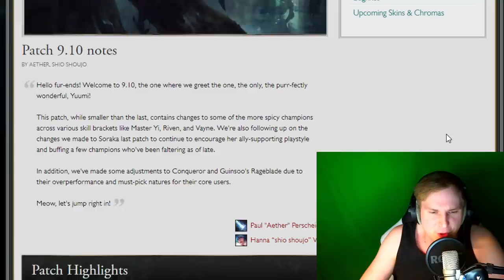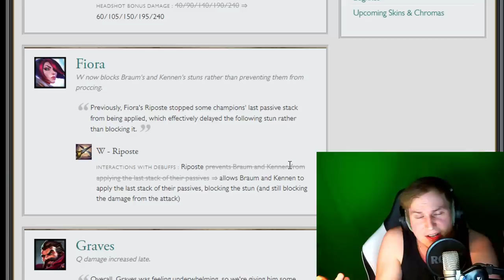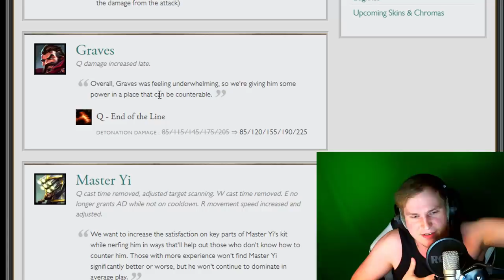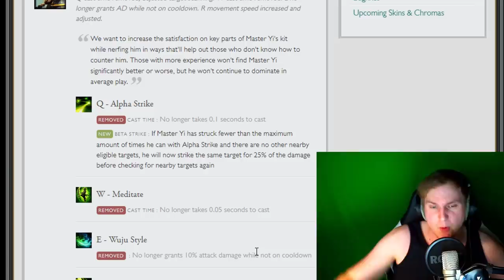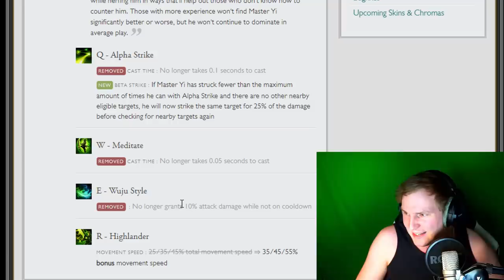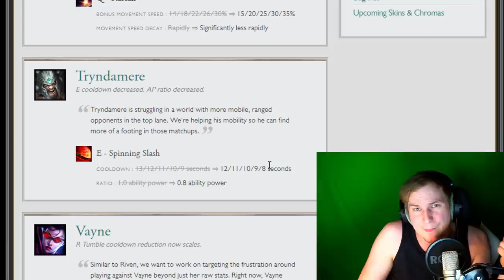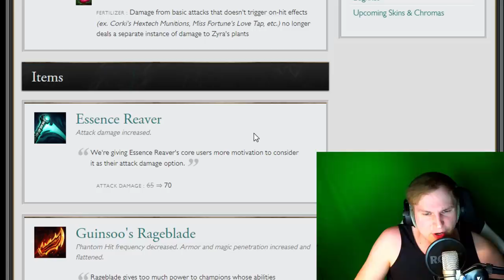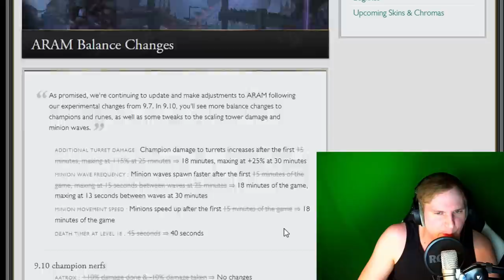Master Yi wird NICHT gebufft! LÜGENPRESSE - Patch Notes 9.10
Unterstützt mich in dem Ihr hier bei Amazon einkauft: